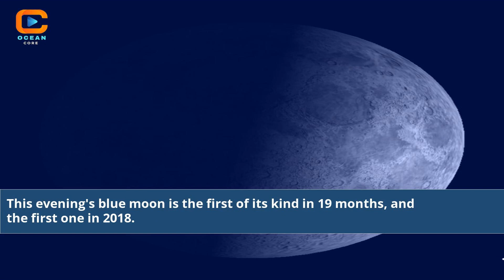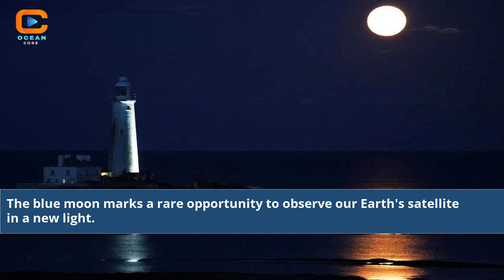What Time Is Blue Moon Tonight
what time can we see the blue moon tonight